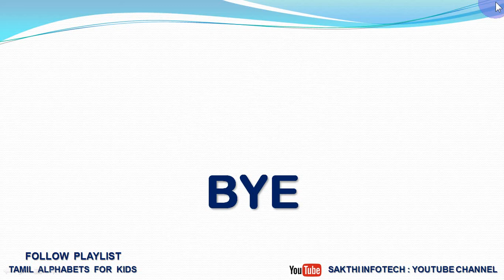24. Tamil Alphabets - For Kids - Easy Method - RANDOM READING PRACTICE – LESSON 5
* If you want all Lessons (160 Lessons) one by one Whatsapp me.

குழந்தைகள் எளிமையான முறையில் தமிழ் மொழியை கற்கும் வகையில் இந்தப் பாடங்கள் தயார் செய்யப்பட்டுள்ளது. இந்தப் பாடம் சம்மந்தமாக சந்தேகம் இருந்தாலோ அல்லது வேறு ஏதேனும் கல்வி சம்மந்தப்பட்ட உதவி தேவைப்பட்டாலோ வாட்ஸ்அப் எண்ணை தொடர்பு கொள்ளவும். நன்றி